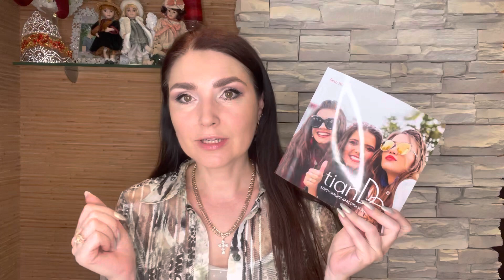ДЕЛАЮ МАКИЯЖ С НОВИНКАМИ ОТ ТИАНДЕ | ТЕСТИРУЕМ ВМЕСТЕ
ВСЕМ ПРИВЕТ!!!